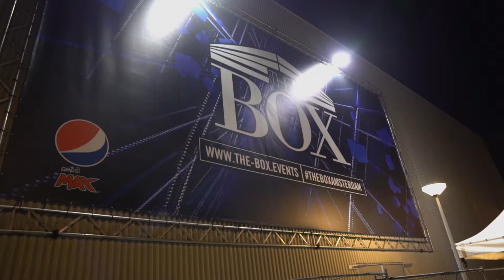Aftermovie van een Urban Party - VideoCompany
Met meerdere camera's hebben wij een urban party gefilmd zonder extra licht te gebruiken.